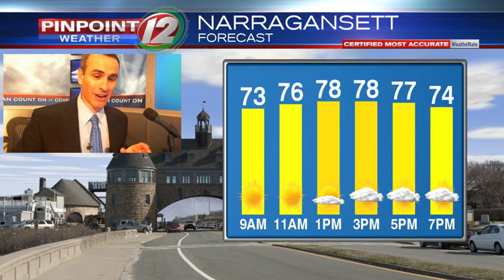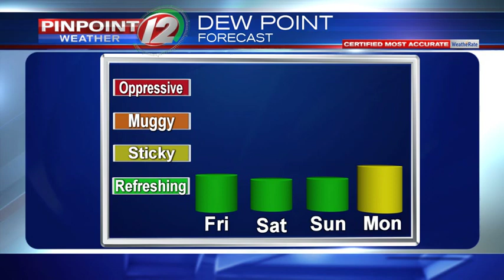WEATHER NOW: Fantastic Friday